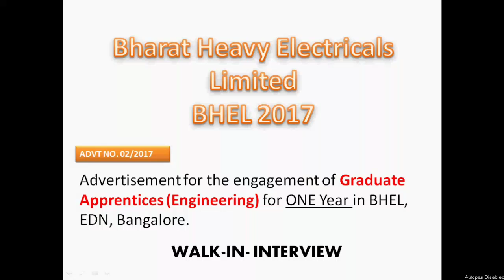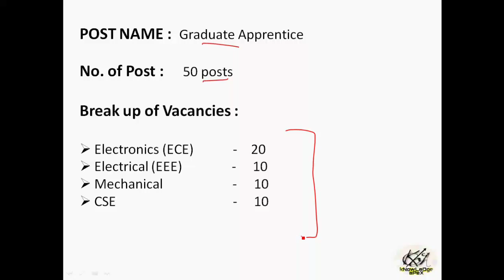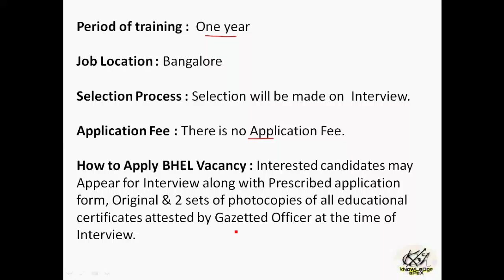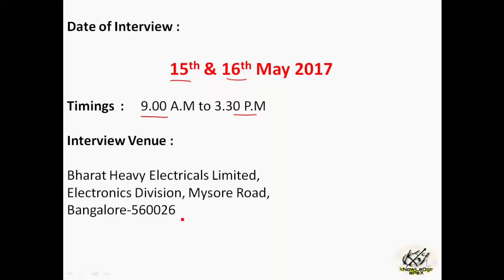Graduate Apprentice (ECE/EEE/MECH/CSE) at BHEL 2017 _Walk-in-Interview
This video is about the notification by the BHARAT HEAVY ELECTRICALS LIMITED (BHEL) for the engagement of
GRADUATE APPRENTICE ENGINEERS from Electronics/Electrical/Mechanical/CSE Engineering branches.

 BHEL 2017 Official Detail Notification -

Also, don't forget to SUBSCRIBE my channel and press the bell icon adjacent to SUBSCRIBE button to get instant notification of my videos as I bring 3-4 videos every week regarding technical job openings like this in various Govt Organisation/PSUs.